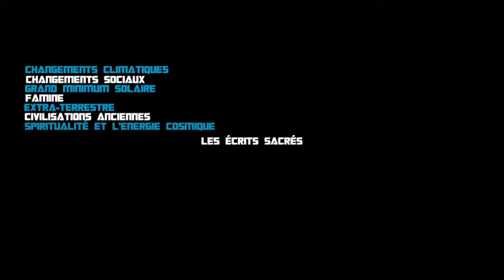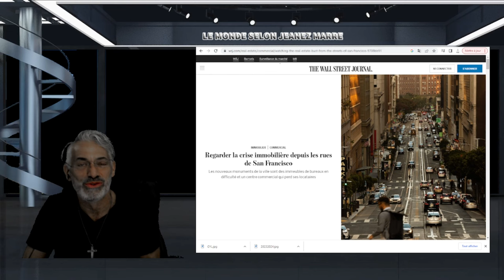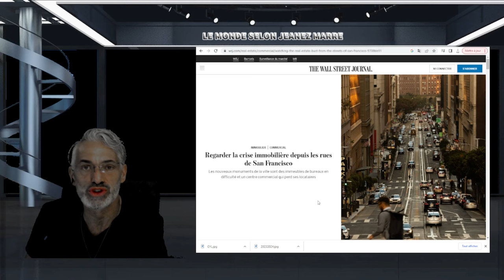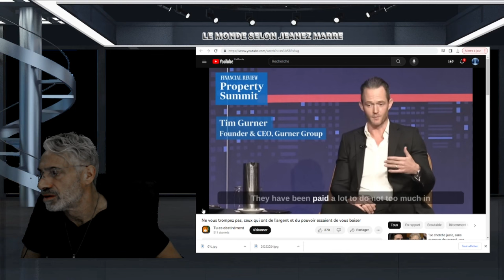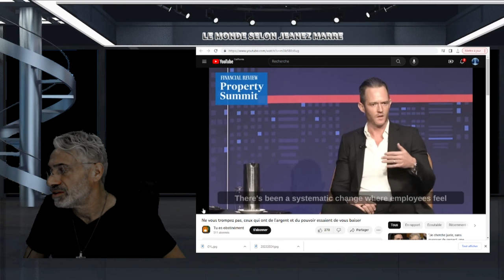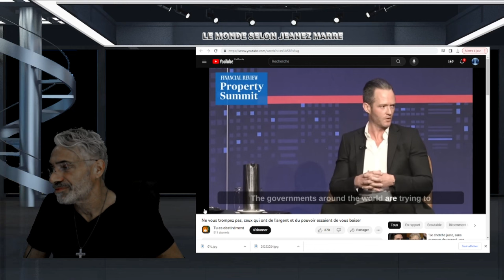OH MON DIEU CE QUI SE PRÉPARE SERA FERA MAL TRÈS MAL; PLUS GROS QUE TU PENSAIS;ÉCOUTES CET HOMME.